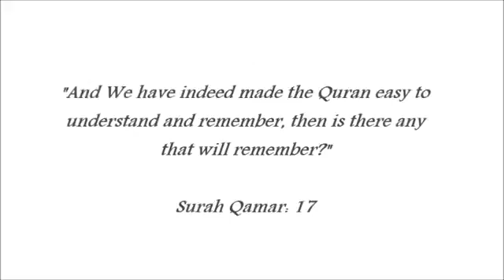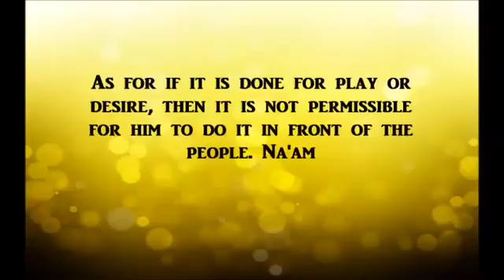Is it permissible to hold ones wife's hand in public || Shaykh Zayd bin Muhammad al Madkhali